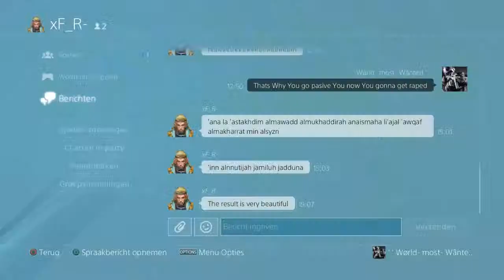Exes crew / 2vs1 freemode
XxEx3cution SniperxX